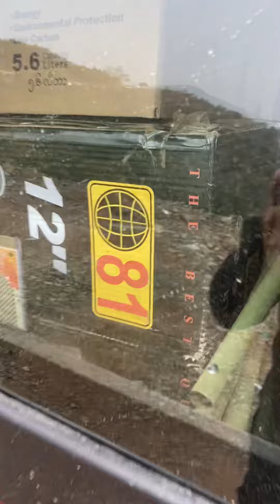Manipur 2/4 thar new 2023